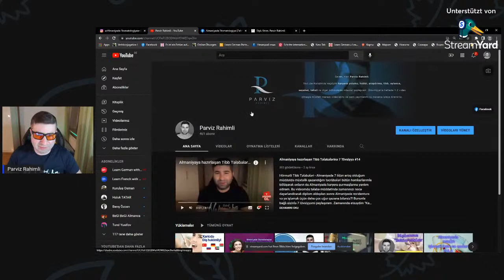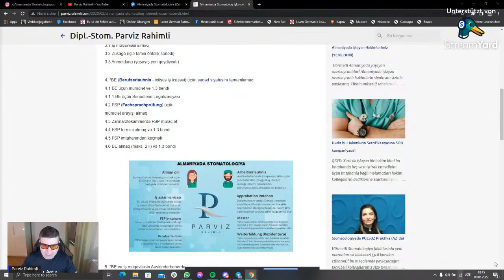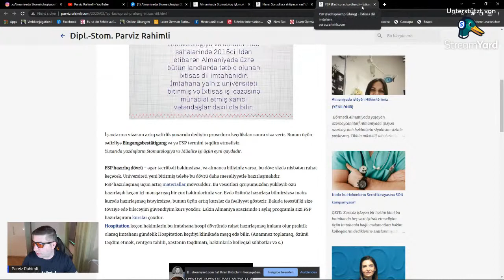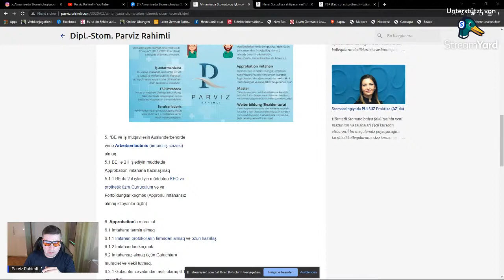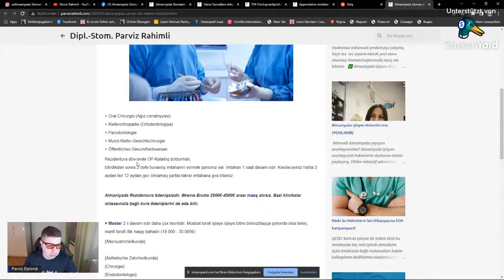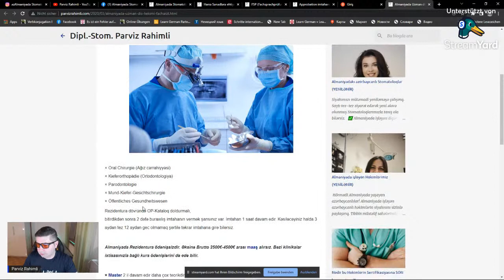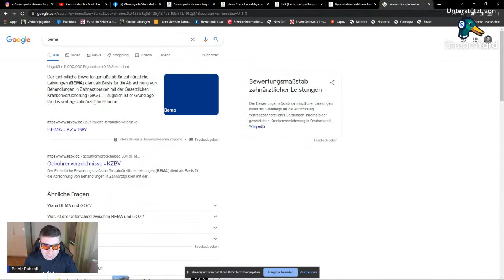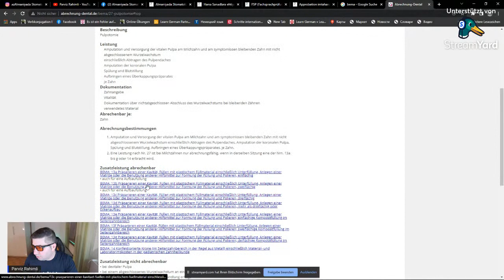FSP təcrübəsi və ümumi məlumat - Nariman Mammadov #17 | Almaniyada Stomatologiya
Canlı yayının ilk saatında Almaniyada Stomatologiya haqqında ümumi məlumat 51:45 etibarən Nəriman Məmmədov RHEINLAND-PFALZ əyalətində verdiyi FSP imtahan təcrübəsini eləcə də iş tapma yollarını bizimlə paylaşdı.

Bu videodan sonra baxmağınızı tövsiyyə etdiyim videom var, onu da izləyin

Yeni videolardan xəbərdar olmaq üçün Kanala pulsuz Abunə olun.

FSP imtahan

İmtahansız Approbation necə alınır?!

İmtahana hazırlıq
FSP və Approbation imtahana hazırlıq strukturu - Çinara Alifova və Araz Abdullayev

Baxdığınız üçün təşəkkür edirəm!!!